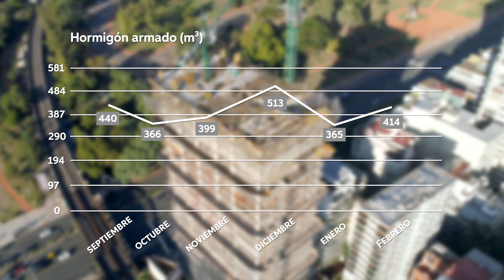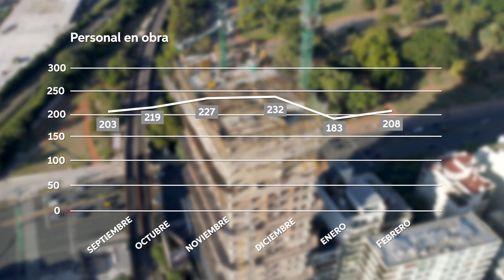L´Avenue Libertador I Avance de obra I Marzo 2022 I Interval productora audiovisual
Video realizado para Grupo Portland.
Primer proyecto del estudio Zaha Hadid en Latinoamérica.
Realización integral: Interval
En Interval nos especializamos en el seguimiento de grandes obras. Contamos historias que muestran cada proyecto desde un punto de vista innovador y creativo.

🏗️Time-lapse de larga duración
🎬Creación de contenido
📽Avances de obra l Drone